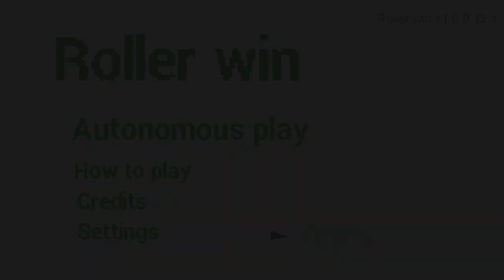Roller win | episode 00 | Stick Nodes Series 初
Roller win is thought by. Zor and h
They then continued to keep programming to what it has become, Roller win. ]
The boy thought of having more people to be connected with the game.

A company named Roller win has been born. As it gets new participants every day. The console was named Roller win named after the game company.

No one knows the exact number of original characters throughout the universe.

About Zordoron Rez: Zordoron Rez is the first character made by the boy. It was accidentally formed .
The character's back story has never been shared with anyone.
It is said that it is pretty bad for children.

To submit your characters to the ""game"", please g-g-g-g-g-g-go th-th-th-th-th-th-th-this discord server and read there before submitting!
You will find instructions on how to join on the series.

Please follow this Twitter account for news about this game and randomness!

Note: This series is perhaps canon to Zordoron Rez's OC stories.

(edited)

Thank you for submitting your characters tho!!! I will try my best to make it a cool episode/time for ya!

see you in ep 1.